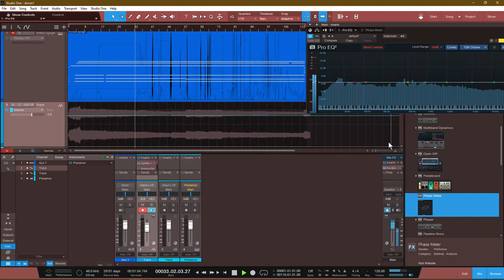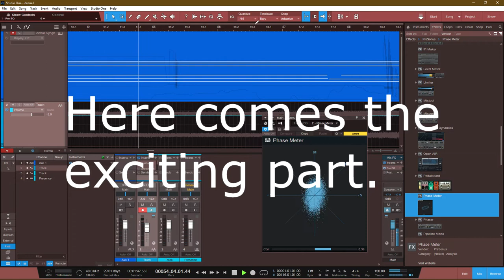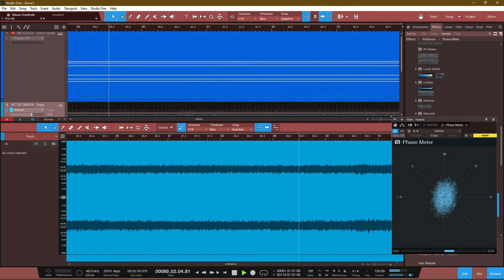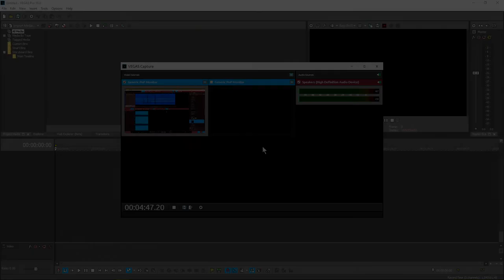DeepMind 12 Drone for Drone Day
I made a drone sound and then waggled the sliders with my hat and feet.